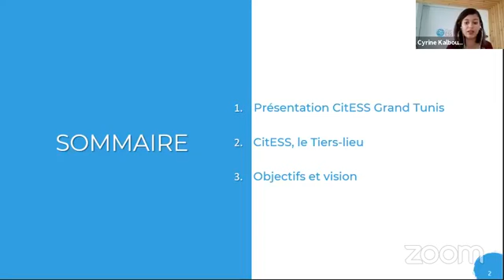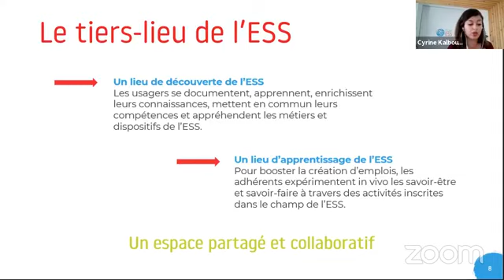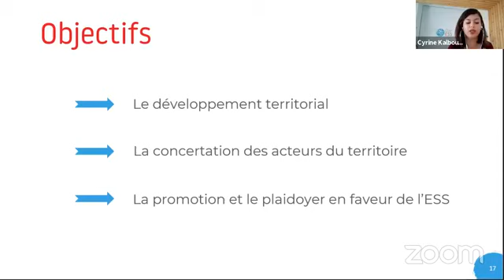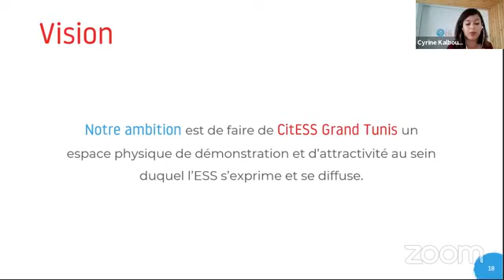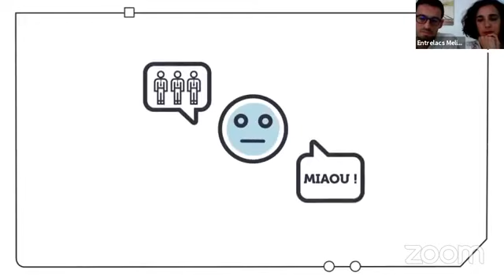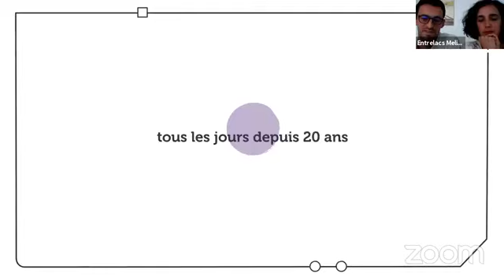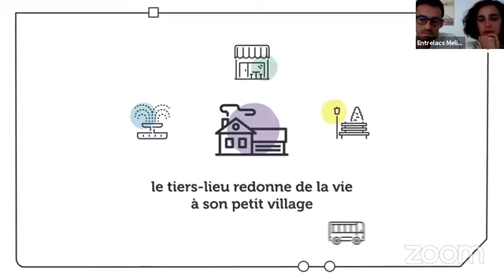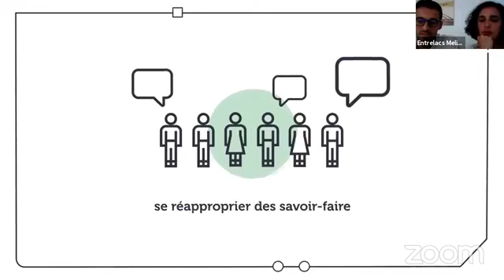🔵 Focus DarESS | CitESS Grand Tunis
Le focus « CitESS Grand Tunis » du 03 juin 2021 était l'occasion de présenter le pôle « CitESS », ses activités et ses objectifs.

Nous avons parlé des tiers-lieux et de leurs rôles dans la dynamisation des territoires et le développement de l’économie sociale et solidaire.

Lors de notre Live Webinaire, nous avons eu avec nous :
➡ Nacyb Allouchi, présidente de l’association « Rayhana »
➡ Lassaad Aarfaou, directeur Comité National Solidarité Laïque Tunisie
➡ Chloé Daniel, coordinatrice Tiers-lieu / Co-coordinatrice du pôle Education du PCPA Soyons Actifs-Actives à Solidarité Laïque Tunisie Méditerranée
➡ Sylvain Barfety, expert en tiers-lieux & rénovation urbaine
➡ Cédric Hamon, directeur Inter-Made
➡ Mathieu Argaud, directeur de Bipolar, coopérative Illusion et Macadam, Tiers Lieu La Halle Tropisme
➡ Mélina Chosson & Stéphane Sanchez, experts référents du tiers-lieu CitESS Grand Tunis DarESS Tunisie